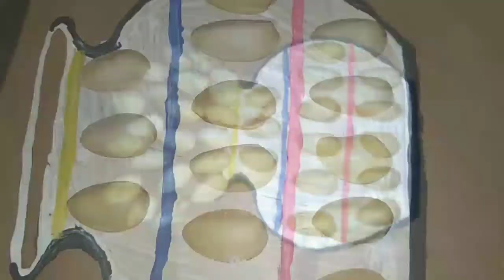pisthashell craft, Diy pisthashell wallhanging, pisthashell easy craft pista shell pot, pot drawing